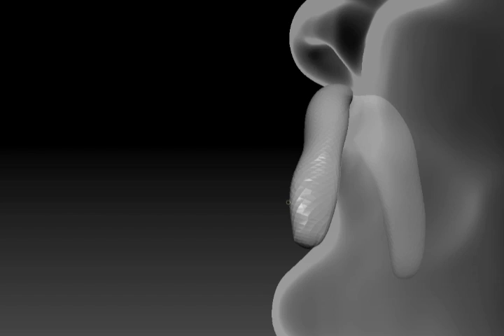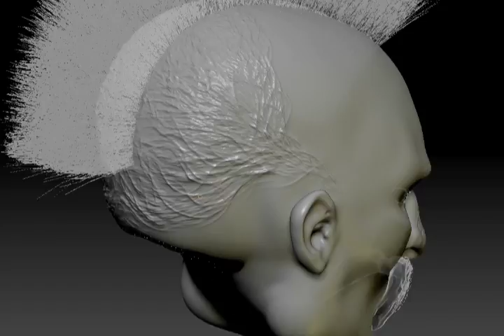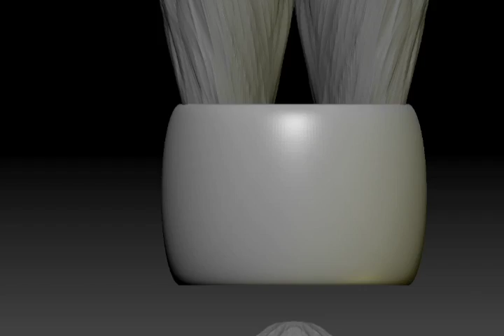Hair & Beard Speed Sculpt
Me trying out various hair sculpting techniques on my latest project. I wound up tossing most of these but I figured I'd post this for fun.

Hair brushes by Ryan Kittleson, MGebhart and Fran Hazard.

Audio by SardoniS - The Wolf's Lair